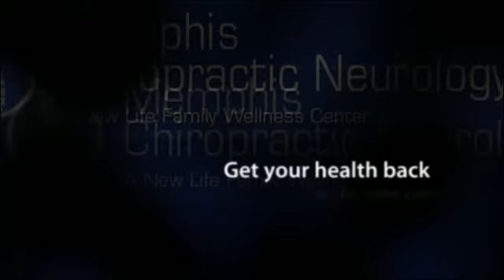Memphis, TN Chronic & Acute Pain Relieved - Dr. Jeff Kowach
Memphis, TN Chronic & Acute Pain Relieved - Dr. Jeff Kowachik